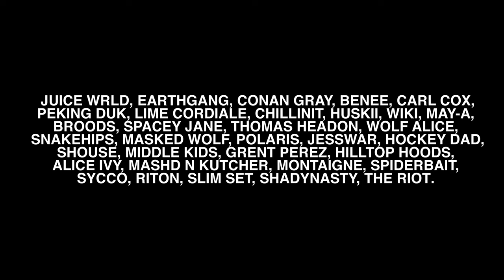MURLI DHIR - LIVE REEL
Live shows I've filmed over the last couple years mixed into one video.

Filmed & edited by Murli Dhir
Additional footage by Rob Milazzo, Ben Norris, Jess Gleeson, Rydellim Joco & Harrison Roberts
Track: Frank Ocean - White Ferrari (Salute Edit)